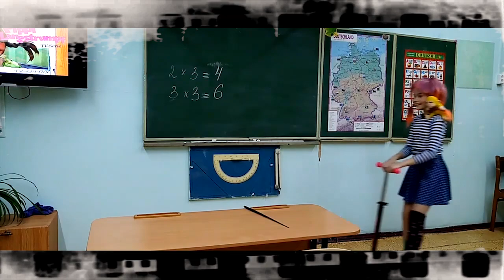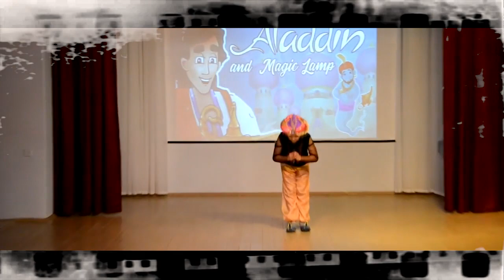Фестиваль иностранного языка "We live on the same planet"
Фестиваль иностранного языка "We live on the same planet" (2020)